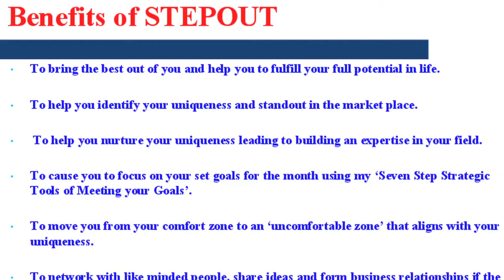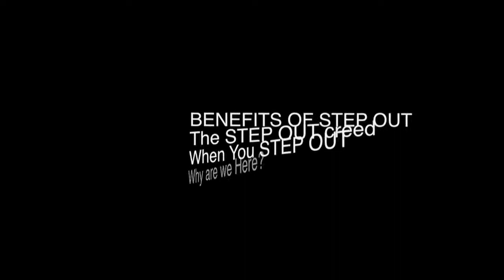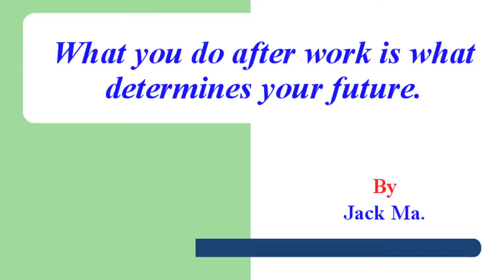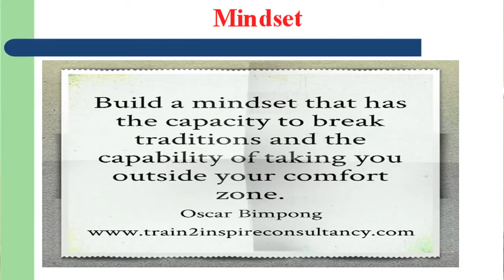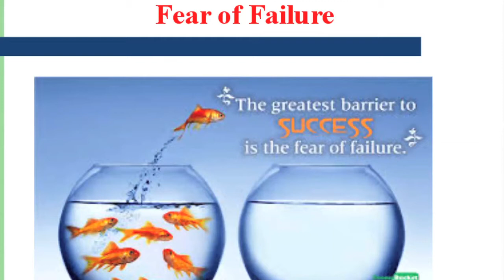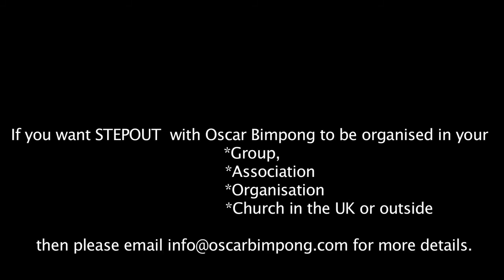How to Focus on Your Dreams 365 Days in a Year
The channel is about powerful inspirational/motivational messages from Oscar Bimpong who is  a motivational speaker, MC and Television host on the program 'The Next Level'.